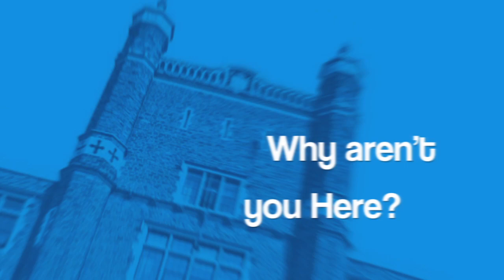Transportation High Skills Major at Central Tech!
You like fast cars and bikes so why aren't you here at Central Technical School in midtown Toronto? Let award-winning industry experts give you the headstart you need for leadership in the auto industry!